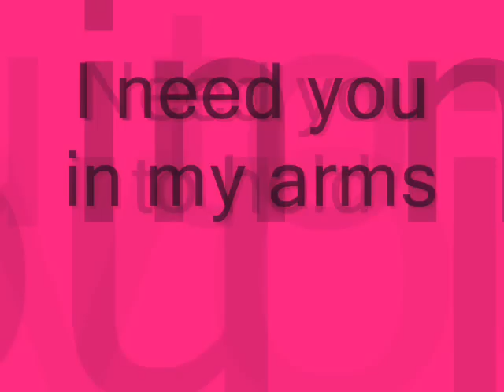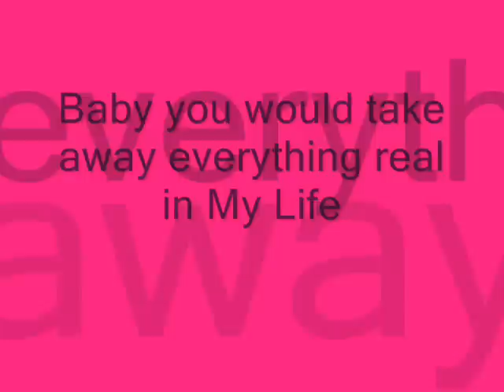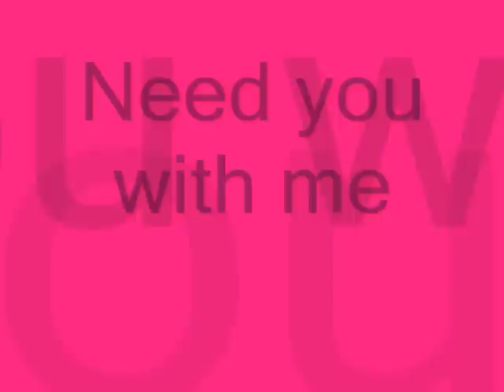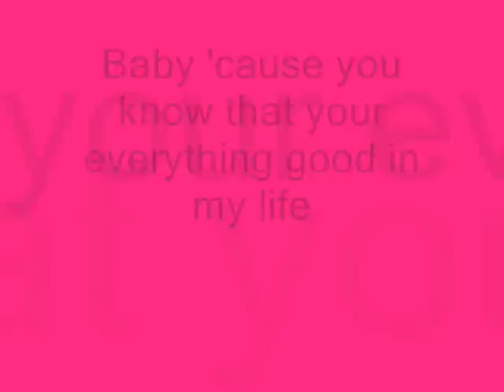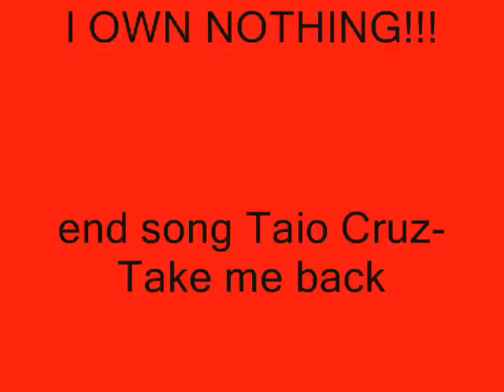trisha yearwood- how do i live lyrics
one of my fav songs, trisha yearwood how do i live (without you)